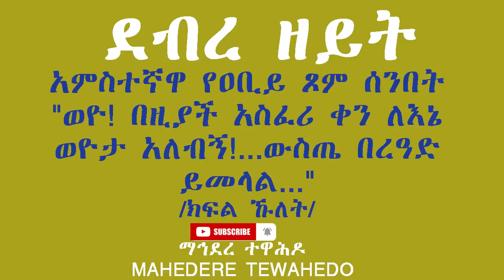ደብረ ዘይት አምስተኛዋ የዐቢይ ጾም ሰንበት"ወዮ! በዚያች አስፈሪ ቀን ለእኔ ወዮታ አለብኝ!...ውስጤ በረዓድ ይመላል..."/ክፍል ኹለት/